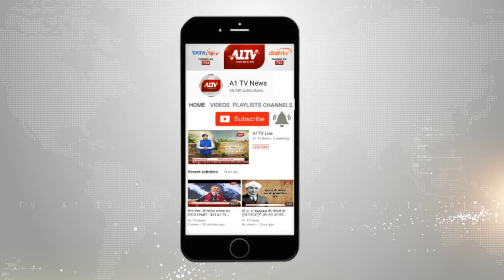अंतरराष्ट्रीय मंच टेडएक्स में शिरकत करने पहुंची बॉलीवुड एक्ट्रेस ईशा गुप्ता